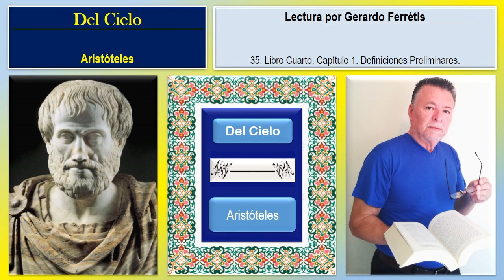Del Cielo. 35. Libro Cuarto. Capítulo 1. Definiciones Preliminares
Del Cielo. Aristóteles.
Del Cielo. Aristóteles. 35. Libro Cuarto. Capítulo 1. Definiciones Preliminares.